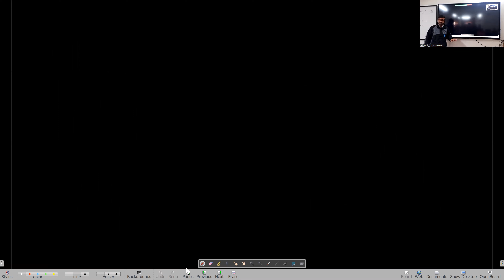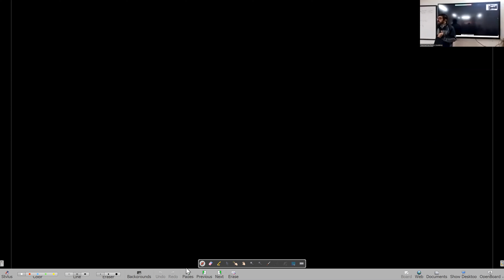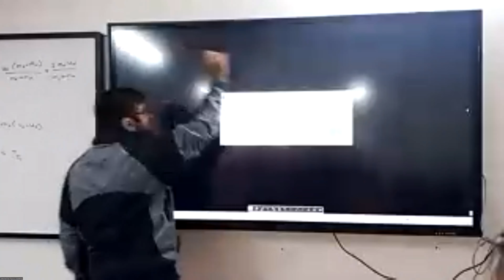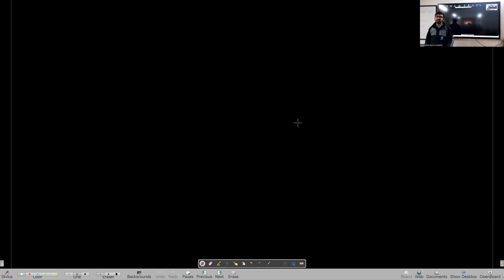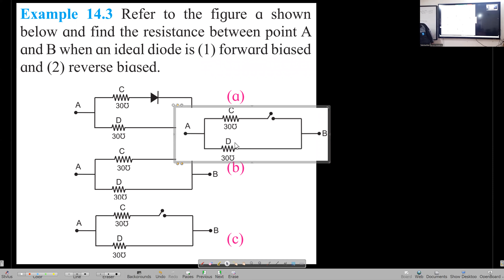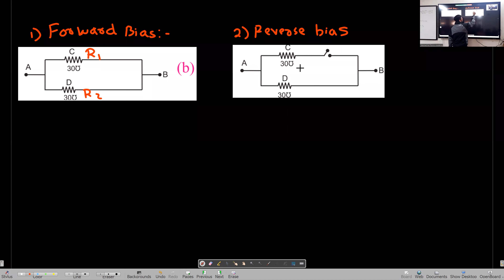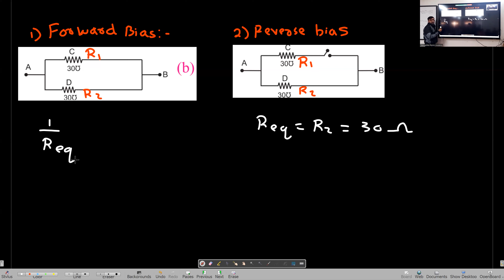Semiconductors Lecture 5